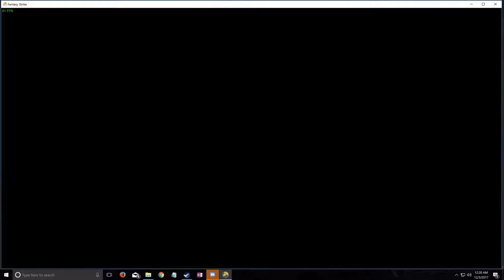Triple Perfect with Rook